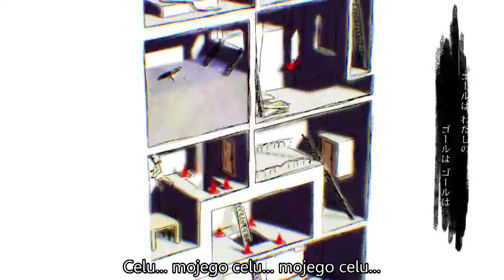【Hatsune Miku】 It's Another Maze Over There 【polskie napisy】